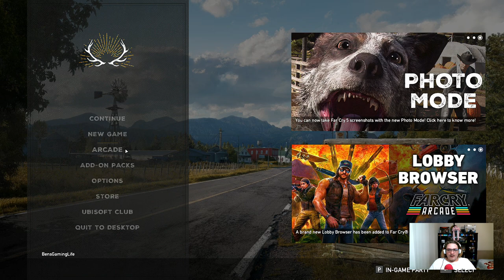Far Cry 5 - GamePlay Part 2